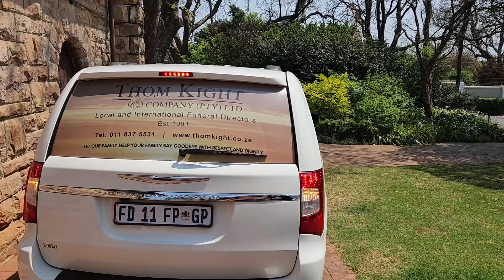The Funeral Service of Penny Mackrory - 19 September 2023